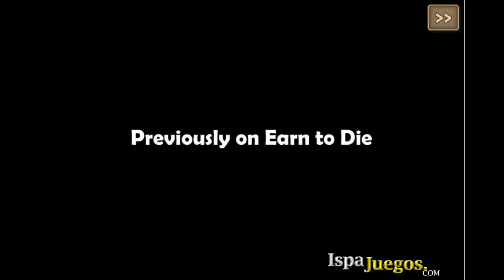Earn to Die 2012 Part 2 Juego de Acción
Es la segunda entrega de est juego sangriento en el cual deberas de eliminar a todos los zombies con tu super auto, consigue la mayor cantidad de dinero para lograr hacerle muchas mejores a tu auto e incluso comprar un auto mas poderoso.